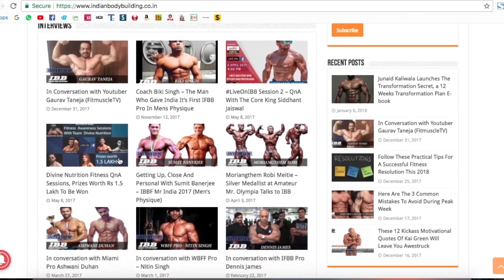Nishrin Parikh Posing at Talwalkar Classic 2018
Watch the posing routine for Nishrin Parikh at the Talwalkars Classic 2018